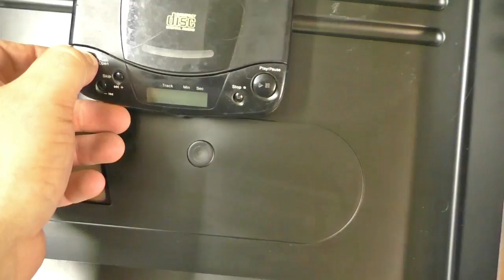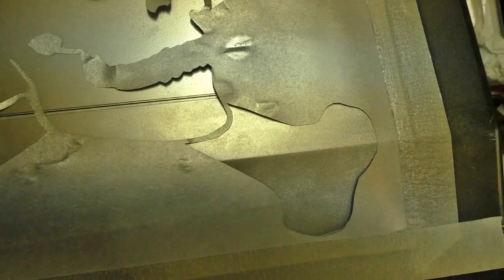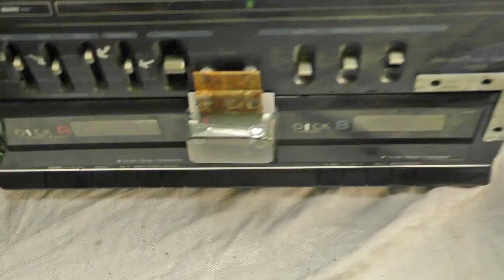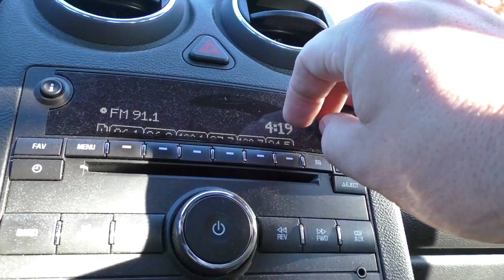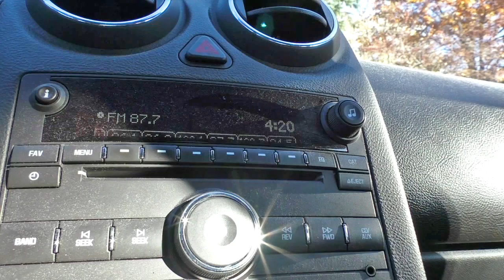How to build a Post-Apocalyptic Wasteland Radio Station (Pt.2) - Larp Style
In this second video of the series, Maxx shows you how to add additional components like a CD player to the wasteland radio station, and install the secret weapon, the FM Transmitter.  Also, the project is completed by painting and adding decorations to increase the aesthetic value of the piece for larping and festivals.  It is also tested to confirm it works the way it should. Be sure to check it out.

Be sure to watch all the videos to see the project progress from an attic find into a functional, semi-portable wasteland radio station that is at home for larping, camping or prepping.  It's a fun little fantasy project with feasible practical use.

*Be sure to check your laws before undertaking any project such as this and I make no claims to the legality of operating any such device in any area, region or country.  And if you do broadcast, please be aware there are rules regarding what you can say and play legally on the air, so do your homework!  This video is for informational and entertainment purposes only.*

Stencil Courtesy of StencilRevolution.com post-apocalyptic#larper#LARP#Fallout LarpMix larpmix